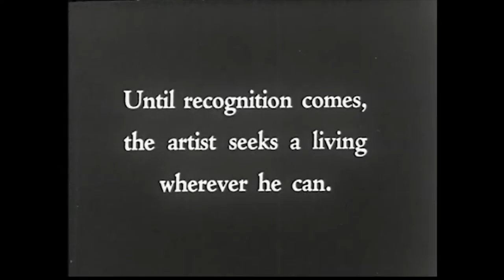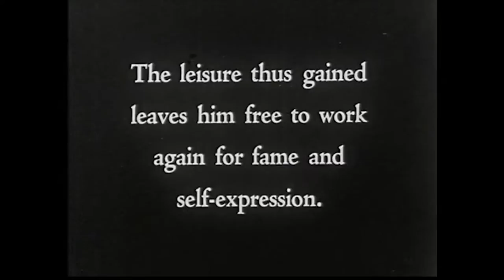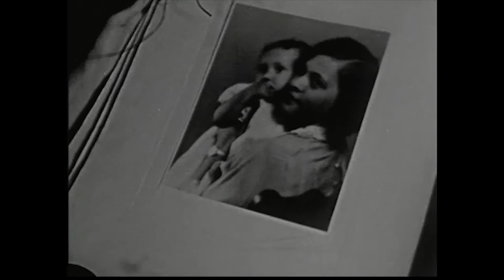A Study of the Negro Artist - c1930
A Study of Negro Artists is a silent film in black and white on four reels that was created in 1930s to highlight the development of African American fine arts. The film features many influential black artists associated with the Harlem Renaissance, including Richmond Barthe, James Latimer Allen, Palmer Hayden, Aaron Douglas, and Augusta Savage. The 15 minute motion picture was filmed by Jules V.D. Bucher